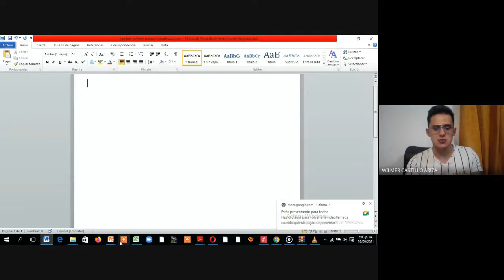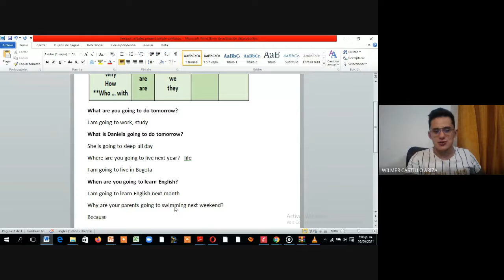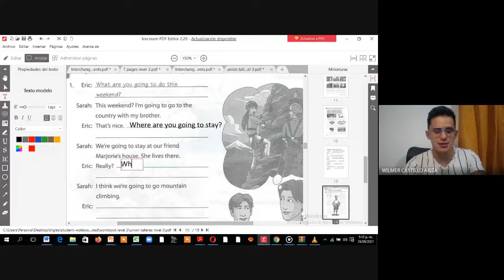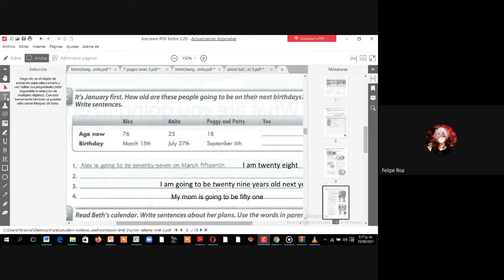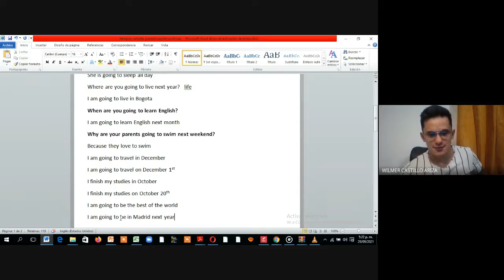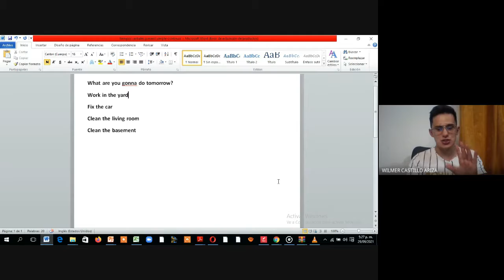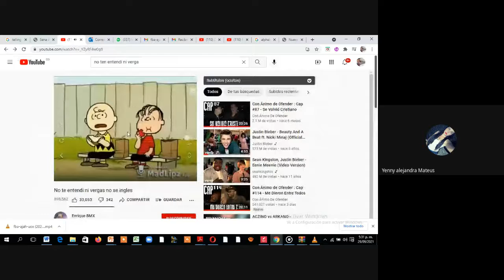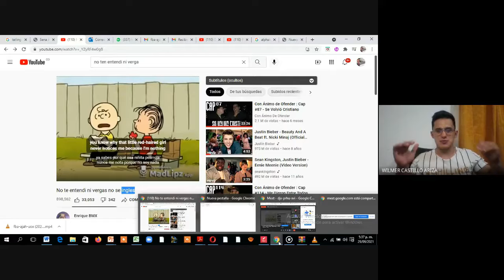LEVEL 3 WEEK#2 CLASS#2